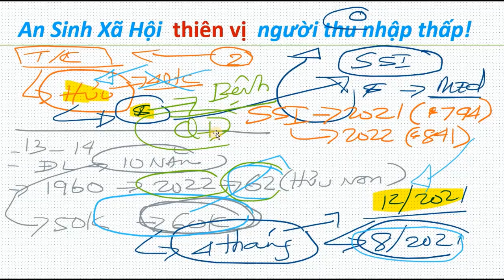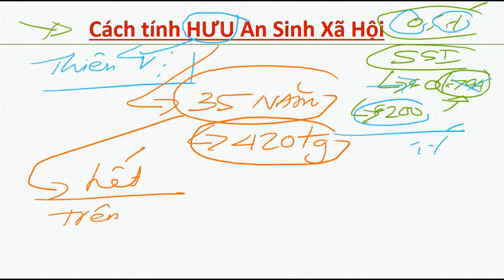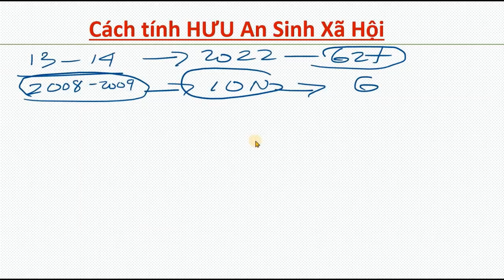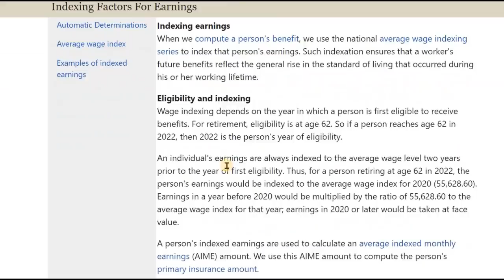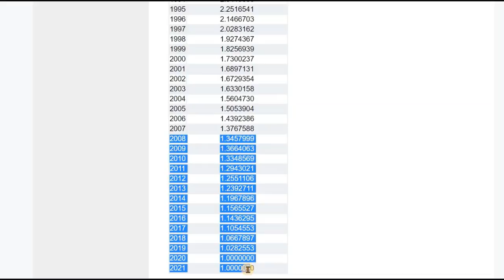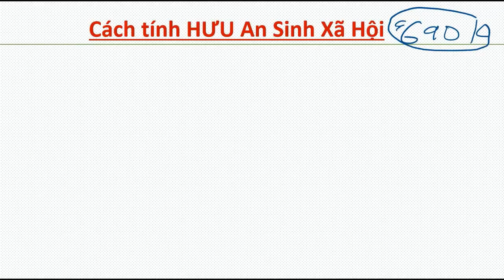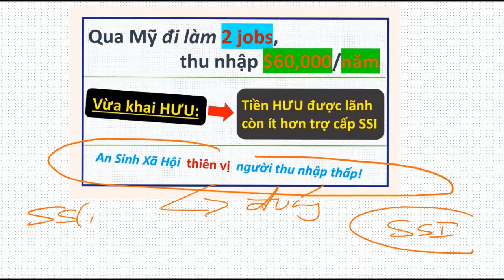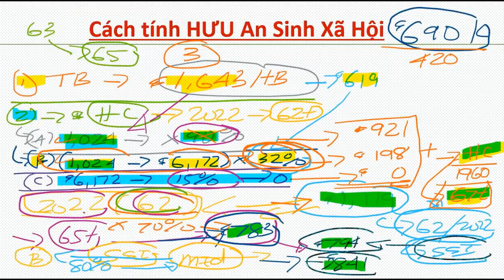Làm $60k/năm, khai hưu lãnh ít hơn SSI (trợ cấp). Tại sao?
An Sinh Xa Hoi - Làm $60k/năm, về hưu lãnh ít hơn SSI (trợ cấp). Tại sao?